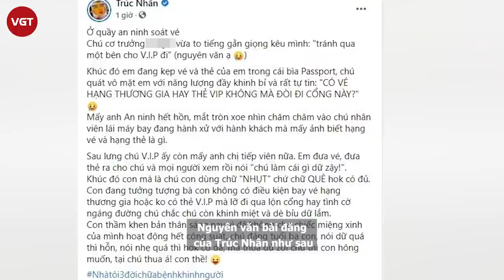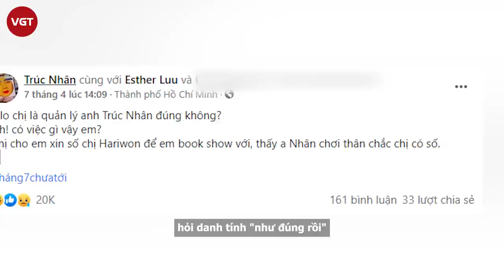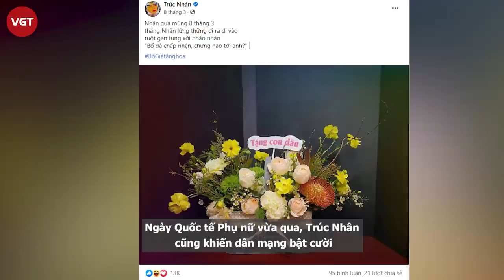Ca sĩ Trúc Nhân bức xúc khi bị cơ trưởng hãng hàng không quát mắng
Mới đây, Trúc Nhân có bài đăng gây chú ý trên trang cá nhân. Theo đó, nam ca sĩ bức xúc chia sẻ chuyện bị quát mắng tại sân bay.
Cụ thể, trong lúc đứng soát vé tại cổng an ninh, Trúc Nhân đã bị một cơ trưởng của hãng bay có tiếng quát mắng, yêu cầu tránh sang một bên cho hành khách V.I.P di chuyển.